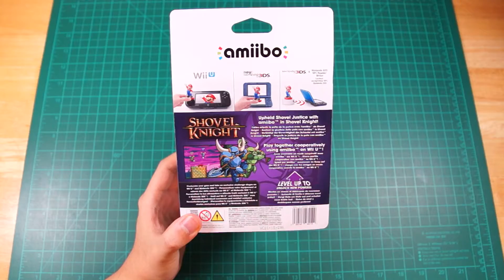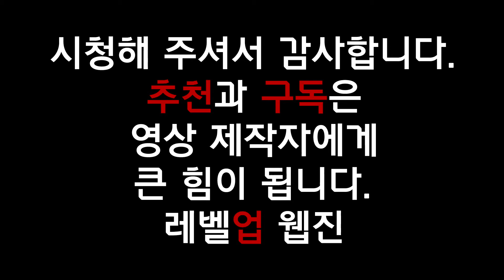아미보 Shovel Knight (삽질 기사) 개봉기 & 간단 리뷰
Amiibo Shovel Knight Unboxing & Quick review